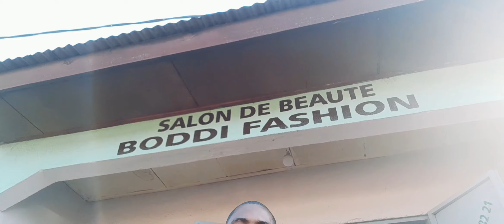HAOUWA NADIA salon de beauté 693368221